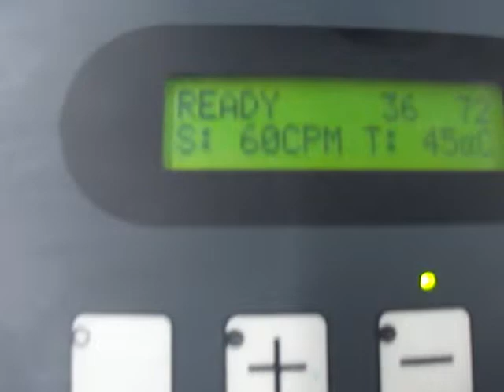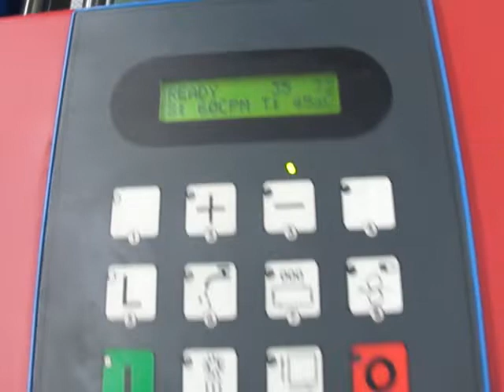Agfa Azura C95 S/N AC12311D